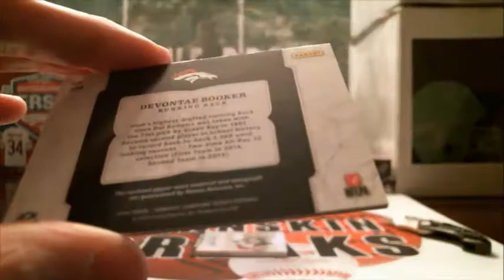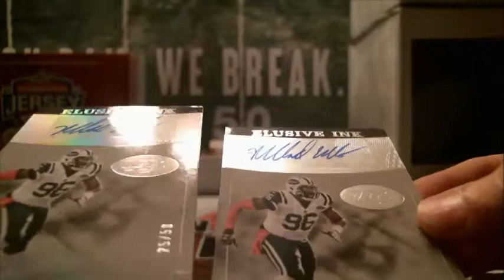3/25/18 - 2016 Donruss Signature Series Football 1 Box Break